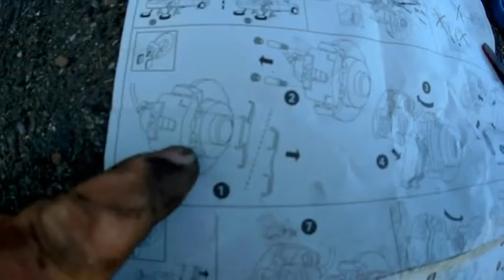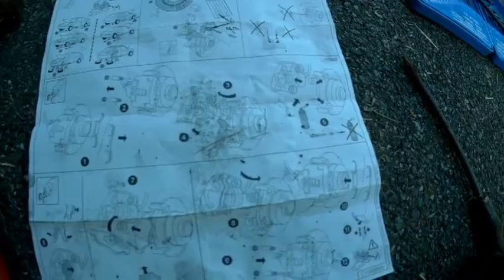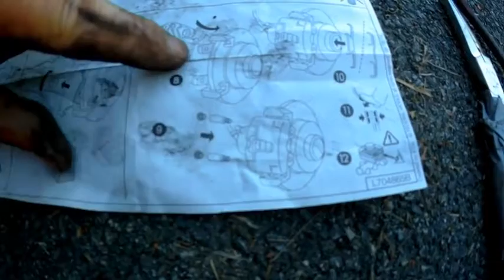Remplacement disques et plaquettes frein avant VW LT 28 de 2003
rien de compliqué